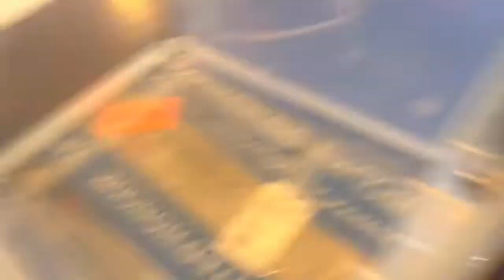Whats in the box challenge (part2)